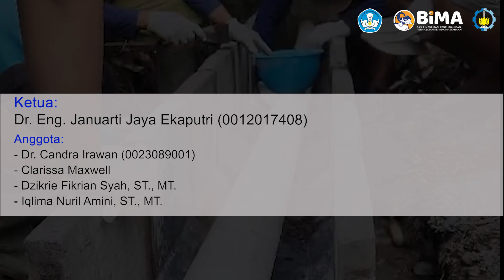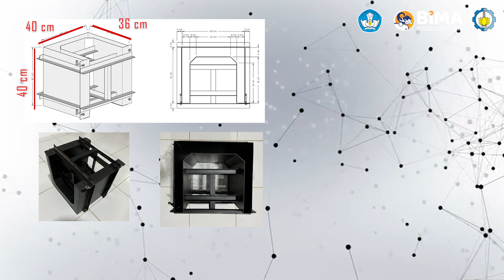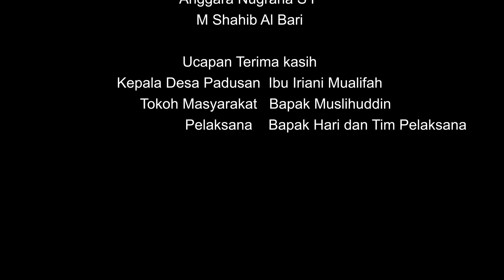Geo-Pipe : Material Geopolimer Rendah Karbon untuk Saluran Ramah Lingkungan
Video ini ditujukan sebagai Luaran untuk Skema Bantuan Biaya Luaran Prototipe 2024 dari Kementrian Pendidikan, Kebudayaan, Riset dan Teknologi

Penelitian ini bertujuan untuk mengaplikasikan beton geopolimer Self Compacting Concrete (SCC) sebagai solusi material tahan lingkungan ekstrem. Lokasi uji coba dilakukan di Pemandian Air Panas De'Qoem Qoem, Desa Padusan, Pacet, Mojokerto, yang memiliki kandungan klorida dan sulfat tinggi yang dapat merusak beton normal.

Beton geopolimer didesain menjadi U-ditch dengan dimensi 40 x 40 x 36 cm dan ketebalan 5 cm, menggunakan tulangan diameter 6 mm. Material campuran mencakup fly ash kelas F, GGBFS, alkali aktivator, superplasticizer, pasir, dan kerikil. Proses pencampuran dan pengecoran menghasilkan beton dengan tingkat kelecakan yang tinggi, memudahkan proses pencetakan.

Penelitian ini menunjukkan potensi besar beton geopolimer sebagai material ramah lingkungan untuk aplikasi di kondisi ekstrem, seperti saluran bawah tanah atau wilayah gambut.

Jangan lewatkan inovasi lain tentang beton geopolimer yang dapat menjadi solusi masa depan konstruksi di wilayah ekstrem.